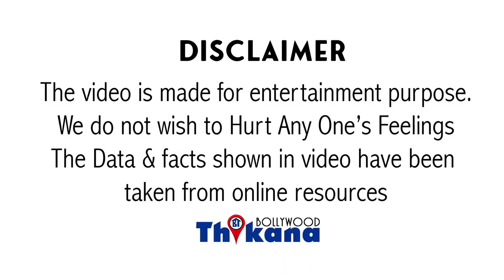Dark Secret | जब SuperStar Shashi Kapoor की Wife Jennifer Kendal समझ बैठी थी Shashi Kapoor को GAY